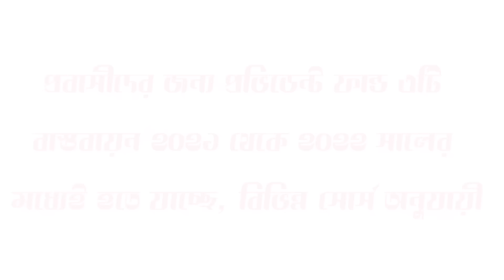কোন প্রবাসী কত টাকা পেনশন পাবে ? ⚡ প্রবাসী ইনসেন্টিভ বোনাস বাড়বে ⚡ প্রবাসী সরকারি প্রভিডেন্ট ফান্ড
কোন প্রবাসী কত টাকা পেনশন পাবে ⚡
প্রবাসী ইনসেন্টিভ বোনাস বাড়বে ⚡ প্রবাসী প্রভিডেন্ট ফান্ড

প্রবাসীদের জন্য প্রভিডেন্ট ফান্ড গঠনের রূপরেখা । অধিকাংশ প্রবাসী তাঁদের আয়ের প্রায় পুরোটা ব্যয় করেন অনুৎপাদনশীল খাতে। দেশে ফেরার পর তাঁরা আয়হীন হয়ে বিপাকে পড়েন।

প্রবাসীদের জন্য প্রভিডেন্ট ফান্ড বা ভবিষ্য তহবিলের মতো একটি সঞ্চয় স্কিম চালুর কথা ভাবছে প্রবাসীকল্যাণ ও বৈদেশিক কর্মসংস্থান মন্ত্রণালয়। কোনো প্রবাসী কর্মী দেশে পাঠানো টাকার ১০ শতাংশ এই সঞ্চয় স্কিমে জমা রাখলে সরকার তাঁর হিসাবে চলমান ২ শতাংশ প্রণোদনার সঙ্গে আরও ৩ শতাংশ মিলিয়ে ৫ শতাংশ টাকা যুক্ত করে দেবে। যাঁরা এই সঞ্চয় স্কিমে যুক্ত হবেন না, তাঁরা বর্তমানের মতো ২ শতাংশ হারে প্রণোদনা পাবেন।